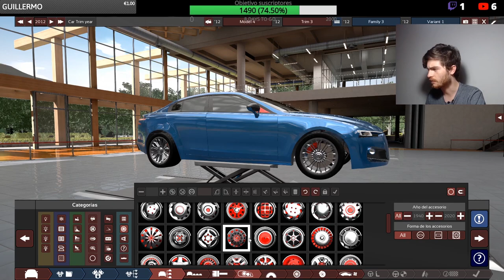Diseñando un coche en Automation con la ayuda del chat.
Primer vídeo diseñando coches en el Juego Automation. Si os gusta este tipo de contenido, donde podéis participar mucho en el transcurso del vídeo, hacédmelo saber con vuestros "me gusta" y en los comentarios, y seguiré subiendolo :)